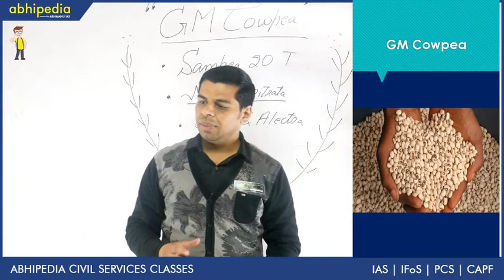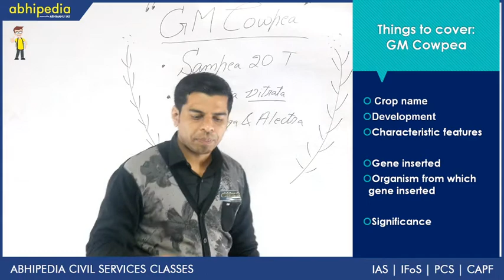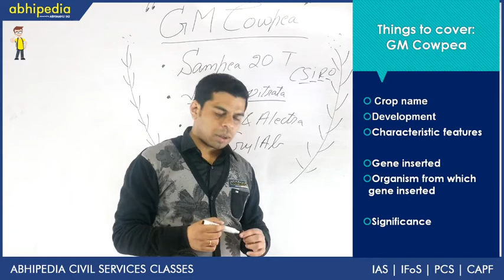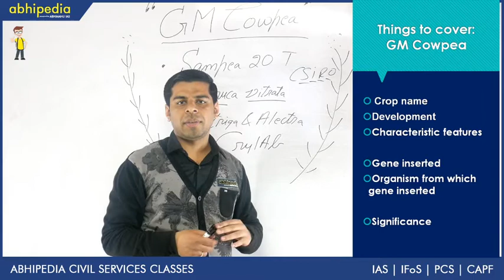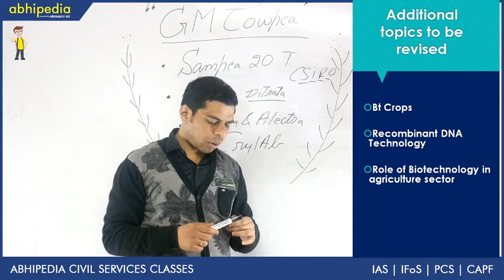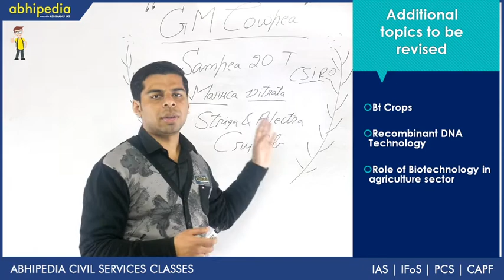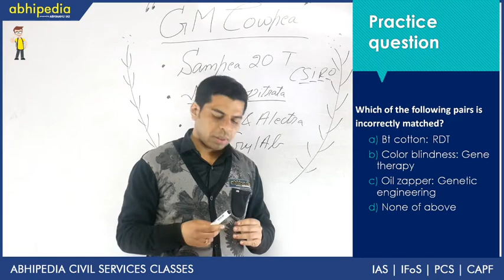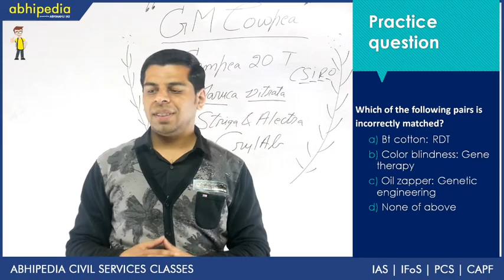GM Cowpea I Science Tech I Sci tech value addition series I By Dr Vivek Rana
Abhipedia powered by Abhimanu IAS brings a  "Sci tech value addition series"to sharpen your preparation for IAS 2020.